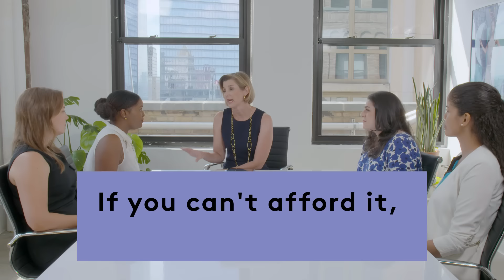Maybe Avoiding Credit Cards is a Good Thing | Up Close & Financial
Sallie Krawcheck is back with some more financial advice. This week she tackles credit cards. Offering some solid advice like "if you can;t afford it, don't buy it".